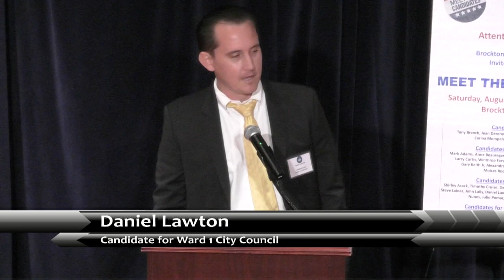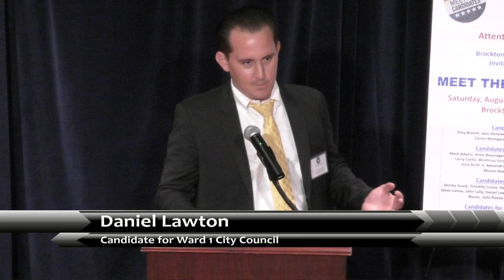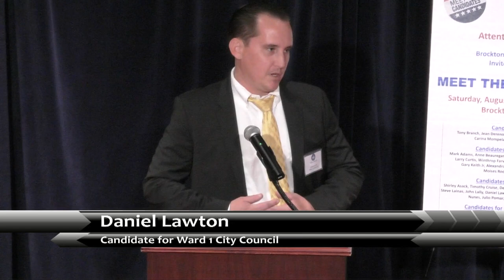Daniel Lawton - Candidate for Ward 1 City Council